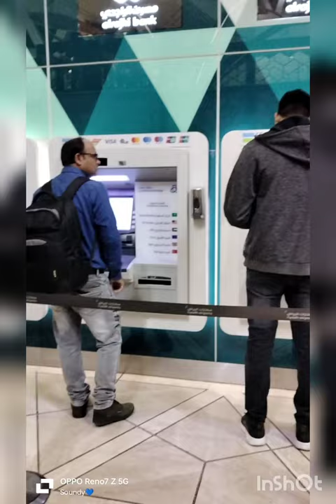minivlog 31💙trip to Italy#Part-1#saudiarabia